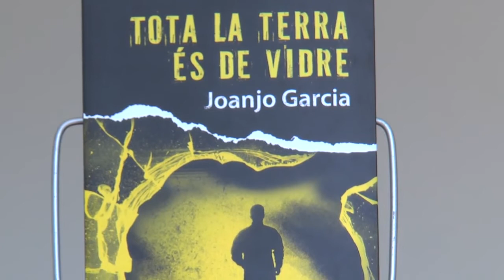Fira del Llibre 2016 Joanjo García "Tota la terra és de vidre"